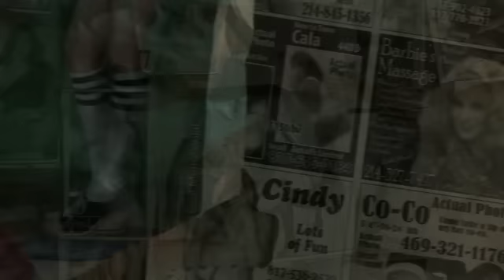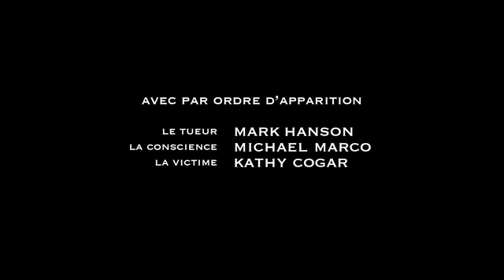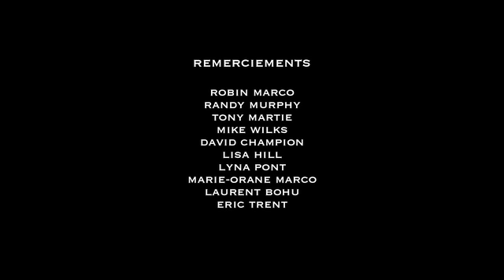Charogne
Royal Reel Award for Excellence in Filmmaking at the 2010 Canada International Film Festival.
Silver Ace Award at the  2010 Las Vegas International Film Festival.
Bronze Palm Award at the 2010 Mexico International Film Festival.
2009 Arizona Underground Film Festival Official Selection. 2009 Queens International Film Festival Official Selection.

Charogne is a music video for the mysterious French band Jacques Schidt that follows a man along his insane journey for the truth.  Man Bites Man. The video began life as a test shoot for the Sony PMW EX-1 camera but found its own life as it took a look into someone elses.